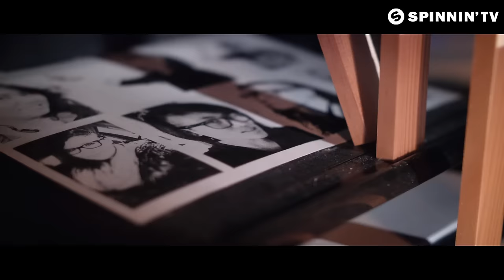Don Diablo feat. Kris Kiss - Chain Reaction (Domino) [Official Music Video]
Don Diablo feat. Kris Kiss - Chain Reaction (Domino) is OUT NOW!

Amazing groove by Dutch hero Don Diablo who brings oldskool house vibes together with contemporary electro mania. It’s quite a load of energy the Don releases here, not in the least thanks to Kris Kiss’ sturdy raps reminding of the golden years of hiphouse. Chain Reaction is what it is, this will get the dance floor moves going!

Video credits:
Produced & directed by: Sober Industries
Concept & executive producer: Don Diablo